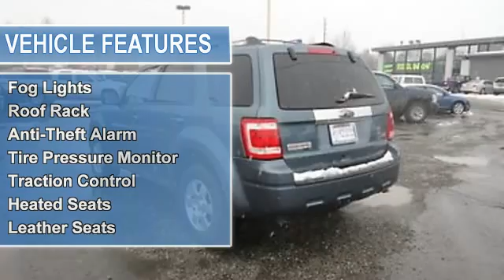2011 Ford Escape - Cals Park -n- Sell - Anchorage, AK 99518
900 E. Dowling Rd

For Sale: 2011 Ford Escape
VIN: 1FMCU9EGXBKC11950
Engine: 2.5-Liter 4-Cylinder 171HP
Drivetrain:
Transmission: automatic
Mileage: 33,315
Color: GREY (exterior)  (interior)

Features:
2011 Ford Escape S U V. This vehicle features the following equipment: automatic, 2.5-Liter 4-Cylinder 171HP, Driver Front Airbag, Side Impact Airbag, A M/FM Radio, Hands-Free Phone, Air Conditioning, Cruise Control, Power Steering, Fog Lights, Roof Rack, Anti-Theft Alarm, Tire Pressure Monitor, Traction Control, Heated Seats, Leather Seats